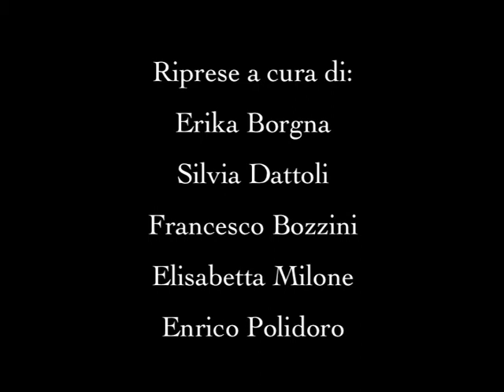Pubblicità' (DATTOLI e MILONE)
ENGLISH MOVIE (Giugno 2013)

Dattoli e Milone

IV Foto B - A.S. 2012/13
I.I.S. Bodoni-Paravia - Torino